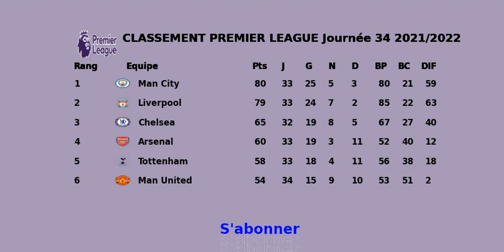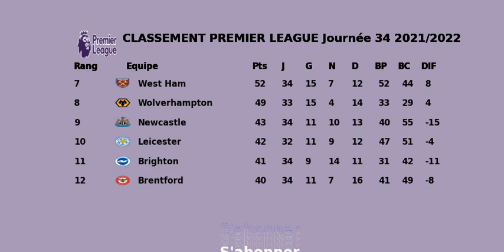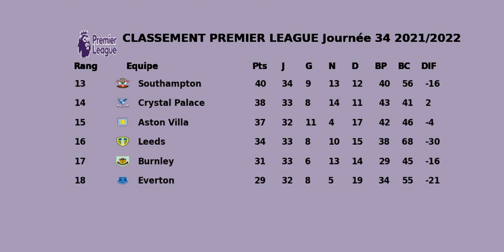CLASSEMENT PREMIER LEAGUE Journée 34 2021 2022